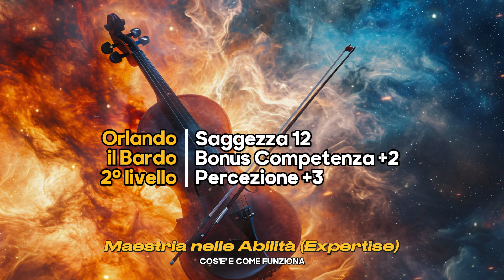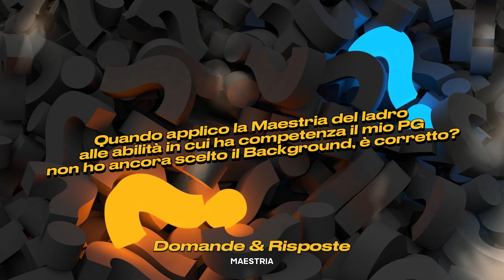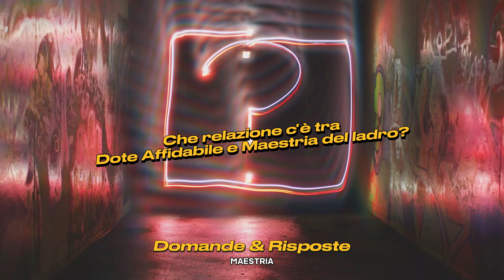Maestria nelle abilità, cos’è e come funziona [D&D 5e]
Come funziona la Maestria nelle abilità? Quali classi la possiedono? Come si fa a prenderla? Come si calcola? Si può applicare agli strumenti? Facciamo il punto.
In questo video tratto del privilegio specifico della Maestria (Expertise) e non di tutte le volte che una classe vi permette di eseguire prove con il doppio del bonus competenza.

🧙‍♂ Chi sono? Sono Lorenzo e sono un Dungeon Master vintage, appassionato di D&D, giochi di ruolo, giochi da tavolo e manga.

CAPITOLI DEL VIDEO:
0:00 Inizio
0:58 Cos’è la Maestria (Expertise)
4:52 Quali classi possiedono Maestria
7:30 Talenti e Incantesimi
9:46 Domande e Risposte sulla Maestria
14:21 Conclusione